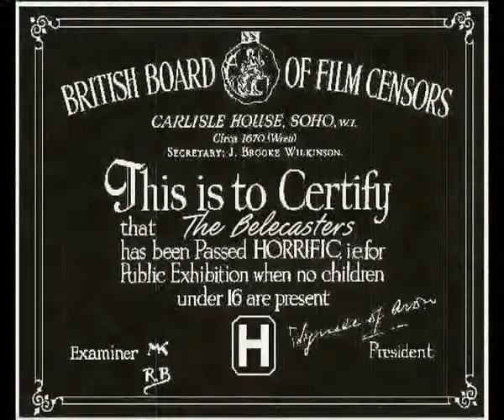Belecasters "Long Train Running"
Despite working in their own respective bands, the Belecasters get
together to blow away the cobwebs from their amps and shake the
dust off the cymbals!
This musical accident happened several years ago and has grown into
a crowd pleasing spectacle drawing larger audiences on each mission,
playing favourites from the Nineteen Fifties to the 21st Century.